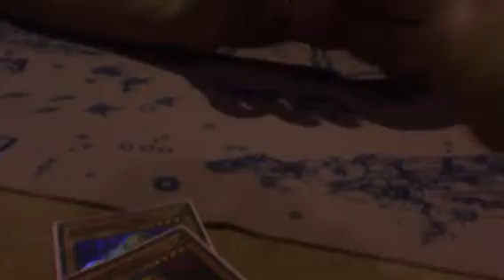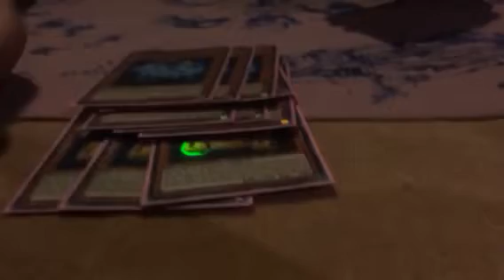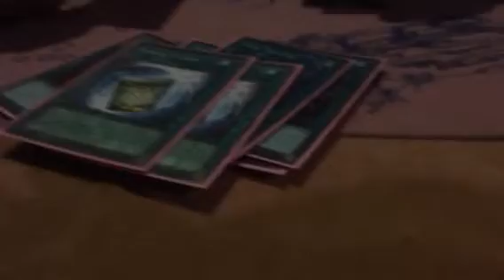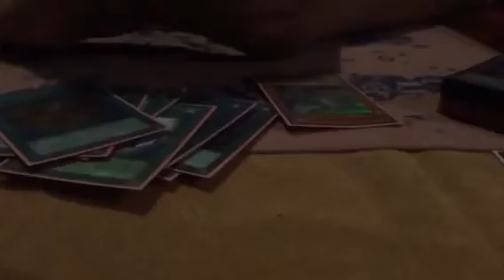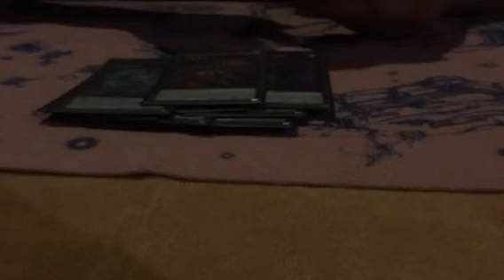ABC DECK PROFILE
LOUD NOISES